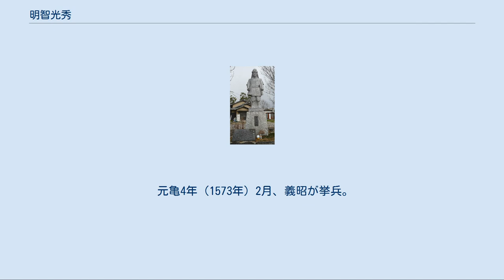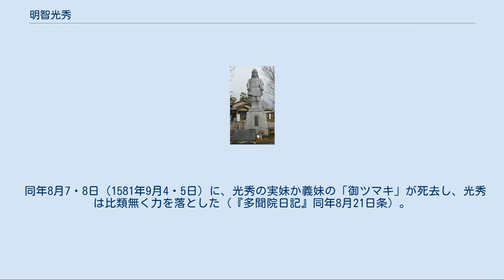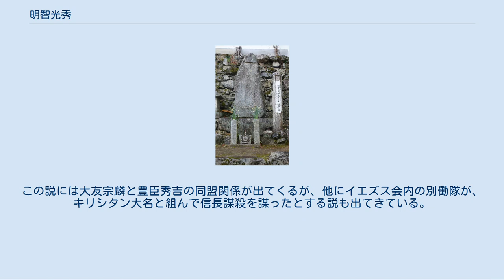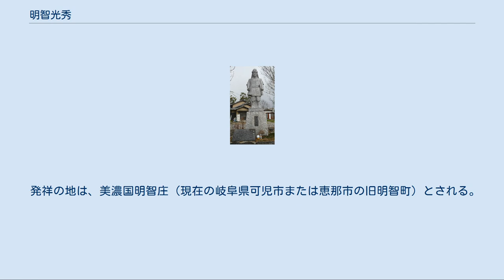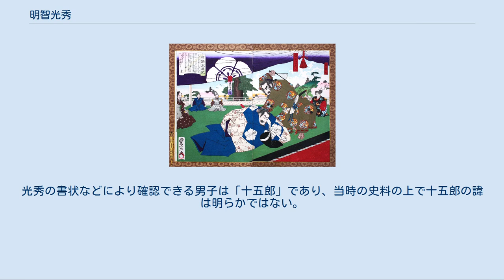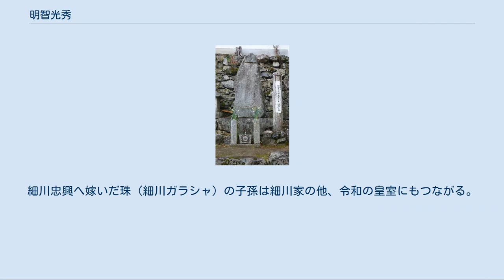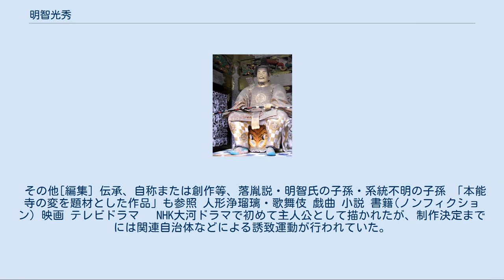明智光秀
明智 光秀（あけち みつひで）は、戦国時代から安土桃山時代にかけての日本の武将・大名。
織田氏の重臣であり、主君・織田信長に忠実に従い、天下統一事業に貢献した。
天正10年（1582年）6月2日に、京都の本能寺において主君・織田信長を討ち（本能寺の変）天下を取った。
その直後に、中国大返しにより戻った羽柴秀吉に山崎の戦いで敗れた。
 清和源氏の土岐氏支流である明智氏に生まれる。
父は江戸時代の諸系図などでは明智光綱、明智光国、明智光隆、明智頼明など諸説がある。
また、父親の名前も伝わらない低い身分の土岐支流とも言われている。
 光秀は自身の出自に関する証言をほとんど残していないが、『松雲公採集遺編類纂』所収の「戒和上昔今禄」という記録には、天正5年（1577年）に発生した興福寺と東大寺の相論の奉行を務めた光秀が「我、先祖致忠節故、過分ニ所知被下シ尊氏御判御直書等所持スレトモ」と発言したことが記されている。
この記述に従えば、光秀の祖先が足利尊氏に仕えてその書状を光秀が持っていたということになる。
明智氏初代の明智頼重は足利尊氏・足利義詮・足利義満の足利将軍家に仕えたとされる。
 生年[編集] 生年は信頼性の高い同時代史料からは判明せず、不詳である。
ただし、後世の史料によるものとして、『明智軍記』などによる享禄元年（1528年）説、および『当代記』による永正13年（1516年）説の2説がある。
また、近年その存在が広く紹介されるようになった津山藩森家の記録である『武家伝聞録』所収の「古今之武将他界之覚」（巻一）では享年七十と記されており、逆算すると永正10年（1513年）となる。
また、江戸時代には大永6年（1526年）生まれとする説もあったという。
一方、橋場日月は『兼見卿記』にある光秀の妹・妻木についての記述から、光秀の生年は大幅に遅い天文9年（1540年）以降と推定している（この場合、天文3年（1534年）生の織田信長より年下となる）。
 生誕地、幼少期の土地[編集] 生地は美濃国の明智荘の明智城（現・岐阜県可児市）と言われる。
　少なくとも、美濃国（岐阜県南部）あたりで生まれたことは事実であるとみられている。
このほかに近江国出生説もある。
井上優（滋賀県教育委員会文化財保護課主幹）は、江戸時代前期に刊行された『淡海温故録』の記述から、光秀の祖先が土岐氏に背いて六角氏を頼り、近江国犬上郡で生まれた可能性を指摘。
同郡の多賀町佐目（さめ）には「十兵衛屋敷跡」（十兵衛は光秀の異名）と呼ばれてきた場所がある。
岐阜県瑞浪市説や、後述する同県大垣市上石津町説を含めて、出生地とされる地域は6ヵ所ある。
 青年期[編集] 青年期の履歴は不明な点が多い。
光秀は美濃国の守護・土岐氏の一族で、土岐氏に代わって美濃の国主となった斎藤道三に仕えるも、弘治2年（1556年）、道三・義龍の親子の争い（長良川の戦い）で道三方であったために義龍に明智城を攻められ、一族が離散したとされる。
一方で、『美濃明細記』には、斎藤義龍軍に参陣した32人の土岐一族の武将の中に、明智十兵衛という名前がある。
 その後、光秀は越前国の朝倉義景を頼り10年間仕えたとも言われる。
越前国に在住していた傍証は、越前地付きの武士の服部七兵衛尉宛の、天正元年8月22日（1573年9月18日）付け光秀書状がある。
 光秀の躍進[編集] 2016年時点で判明している限りでは、「米田文書」（個人蔵）に含まれる『針薬方』が光秀の史料上の初見である。
これは2014年に熊本藩細川家の家臣で医者だった米田貞能（米田求政）の、熊本市にある子孫の自宅で発見された医学書で、光秀自身が「高嶋田中籠城之時（高嶋田中城に籠城）」に語った内容を含んでおり、永禄9年10月20日（1566年12月1日）に米田貞能によって作成された写本である。
その後の調査の結果、明智光秀が若き日に語った医学的知識を、人づてに聞いた米田によりまとめられたものだと推測されており、出産や刀傷の対処法など、当時としては高度な医学的知識に関する記述などが見られ、この古文書を一般公開した熊本県立美術館は、光秀が信長に仕える前は医者として生計を立てていた可能性があることを推測させる貴重な資料だとしている。
確定はできないものの、光秀の「高嶋田中籠城之時」は、永禄8年5月9日（1565年6月7日）に室町幕府第13代将軍・...